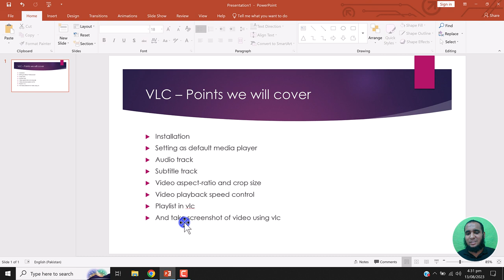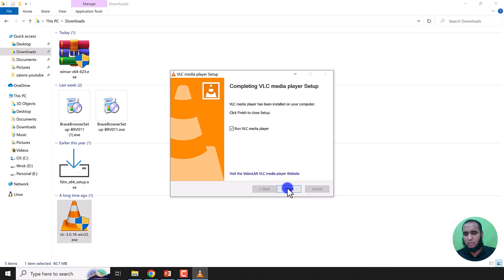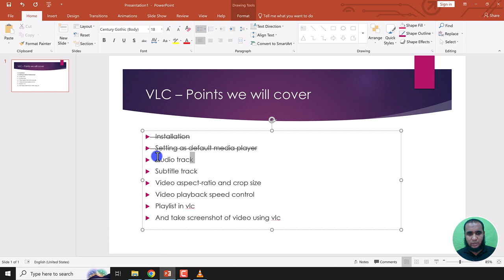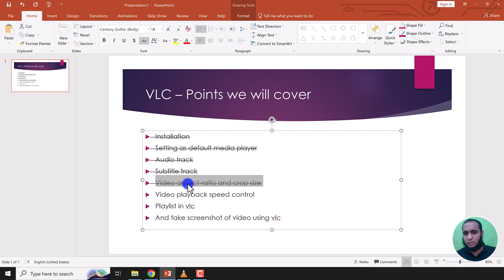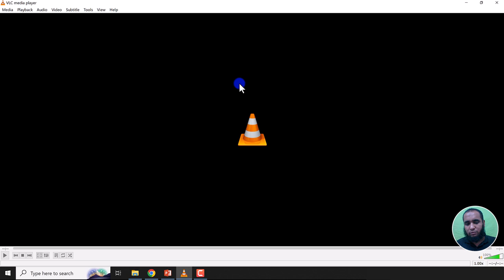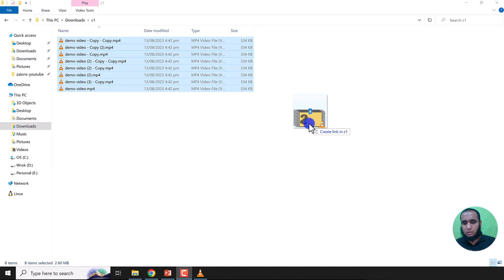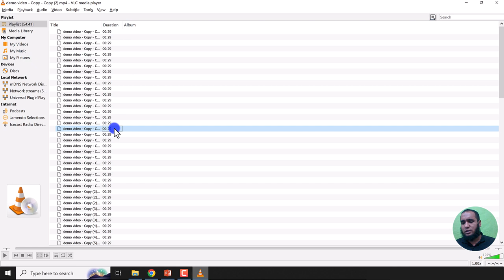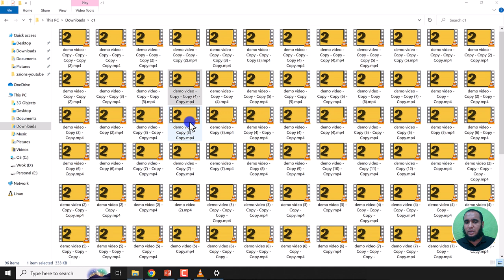The Ultimate VLC Setup & User Guide for Windows - Zaions Urdu/Hindi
👋 Hello Viewers,

Welcome to another informative video from Zaions! Today, we're diving deep into VLC Media Player—an indispensable tool for media playback on your Windows computer. 🖥️

Installing VLC on Windows: A step-by-step guide on installing VLC Media Player on your Windows machine.
Controlling Speed: Learn how to control the playback speed for different media types.
Audio Settings: Tweak your audio for optimal listening. 🎧
Subtitle Management: How to get subtitles and sync them perfectly. 🎬
Additional VLC Tips: Other settings and tips for advanced usage.
🛠️ Installing VLC on Windows
Whether you're new to Windows or need a reliable media player, VLC should be your go-to choice. Learn how to download and install it in minutes.

⏩ Controlling Speed
Have you ever wanted to speed up or slow down a video? VLC offers precise speed controls to get the pacing just right!

🎧 Audio Settings
VLC isn't just about video. We'll show you how to adjust the audio settings for a tailored listening experience.

📄 Subtitle Management
Subtitle issues? VLC makes downloading, integrating, and syncing subtitles with your favorite movies or series easy.

🎯 Additional VLC Tips
Explore additional settings in VLC to optimize your media experience.